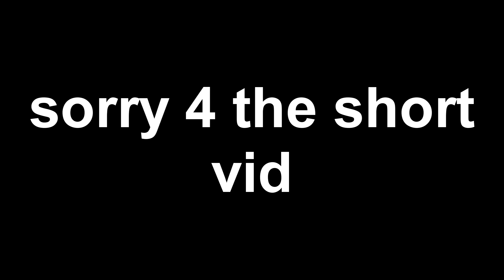Practise makes perfect 🥶 | Rhui Highlights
Practise makes perfect 💯(Fortnite Montage)
Practise makes perfect 💯(Fortnite Highlights)
Song: SR - Practise makes perfect